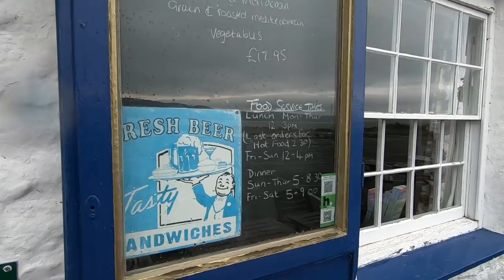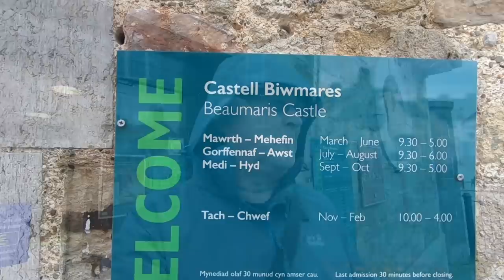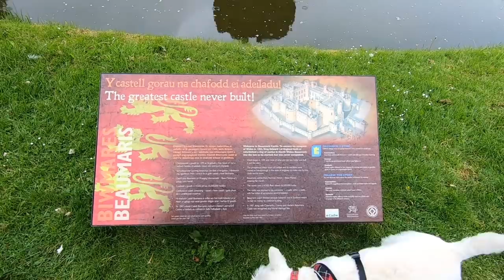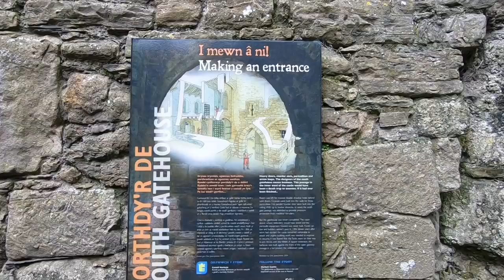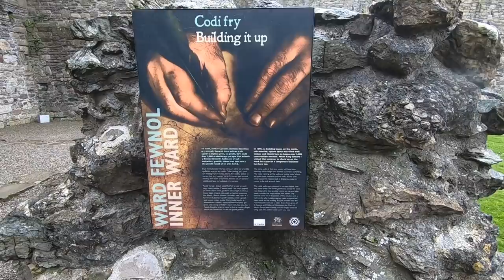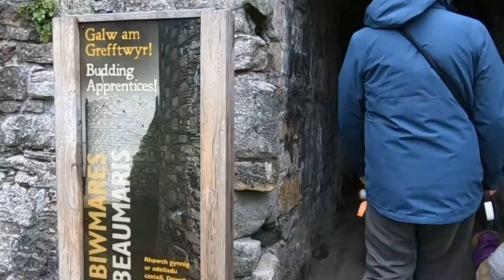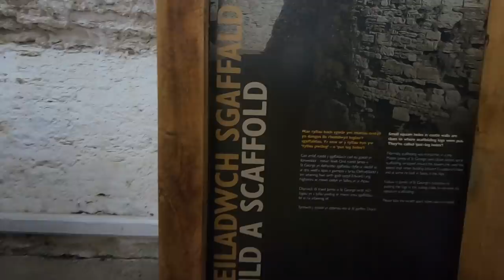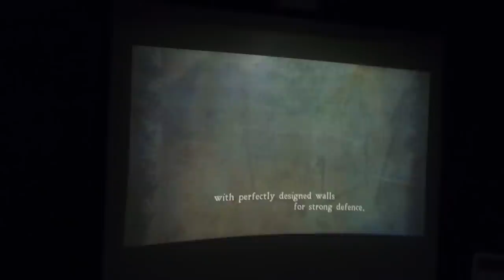A Day Trip To Beaumaris Castle | Red Wharf Bay | Welsh Tour 2019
We take a day trip to Beaumaris Castle, the "Greatest Castle Never Built!" We stop off at Red Wharf Bay.

Beaumaris was the last of a strategic network of castles built by King Edward I. The castle was never completed, due to a shortage of money and a change in the political landscape.

Thanks!